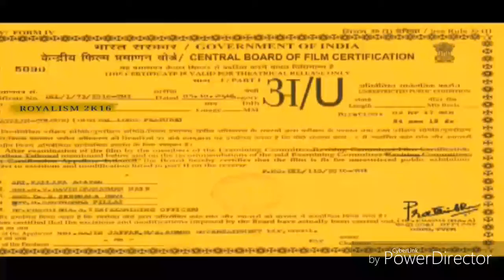ROYALISM 2K16 royals on tour gptc attingal